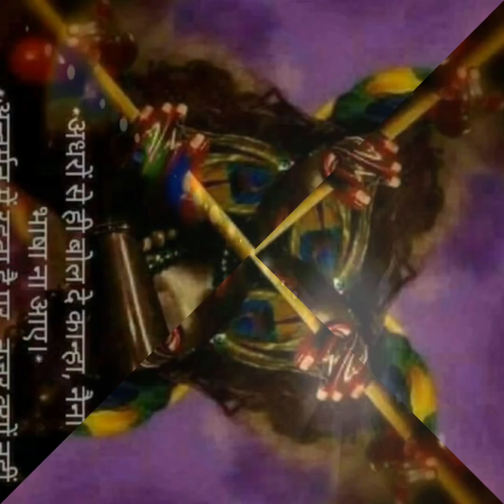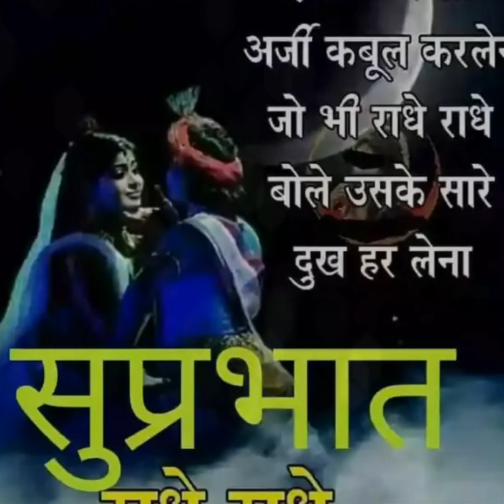Krishna ji HD quality video.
A Beautiful devotional Hindi HD quality Shree Krishna ji Bhajan video created by Ompusp # creations.